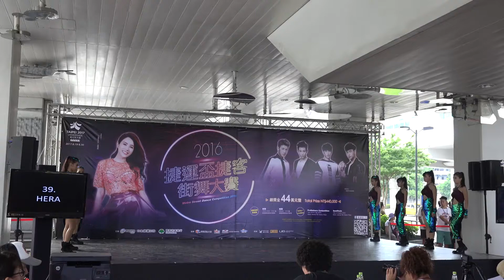105.8.24 ~ 捷運盃捷客街舞大賽初賽B組 ~ 39.HERA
水喔~~這次換了不同服裝不同的FU~小鹿笑起來還是好甜~順利入選複賽~~